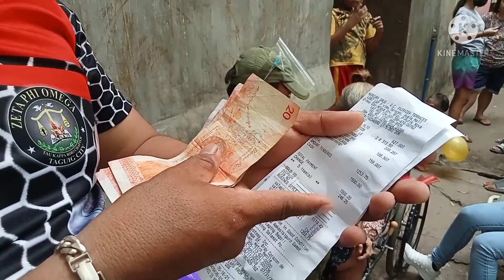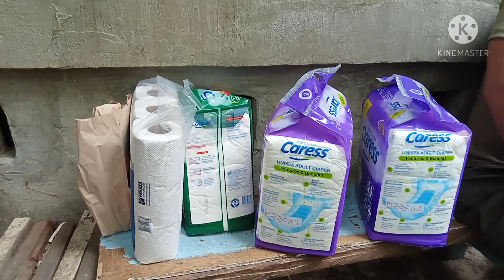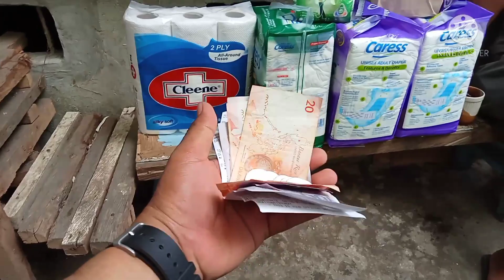Ate PELAR MARQUES JOJO ALVASAN VAL SANTOS MATUBANG